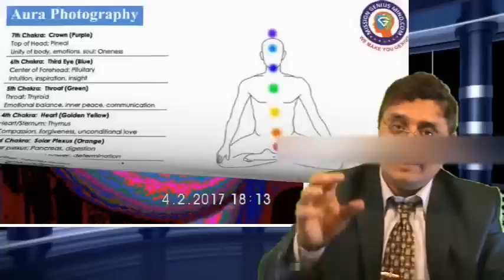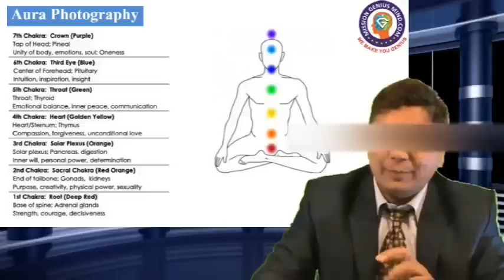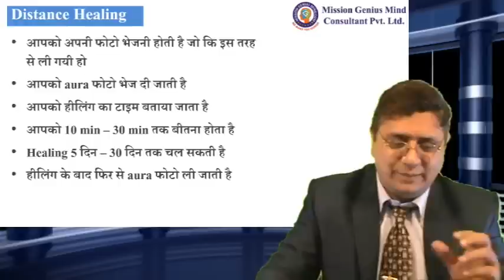Distance Healing & Aura Pic Service घर बैठे समस्या समाधान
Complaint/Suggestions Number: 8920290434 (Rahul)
Free Counselling Numbers:  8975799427, 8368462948, 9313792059

Daily Free Meditation Timing's by Sanjiv Malik ji
Meditation Time Slot 1:
3:30 - 4:30 AM IST Daily
Meditation Time Slot 2:
4:30 - 5:30 AM IST Daily
Meditation Time Slot 3:
17:00 - 18:00 PM IST Daily

Passcode: ssdn